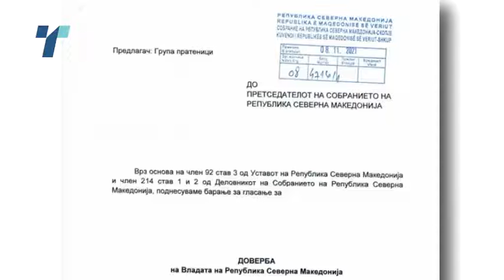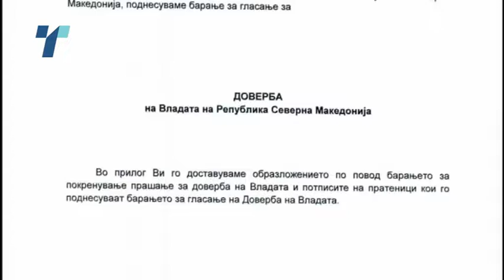Со техничка корекција на поднесената иницијатива ВМРО-ДПМНЕ го бајпасираше условот на Реџепи